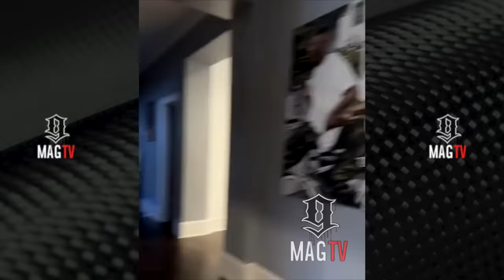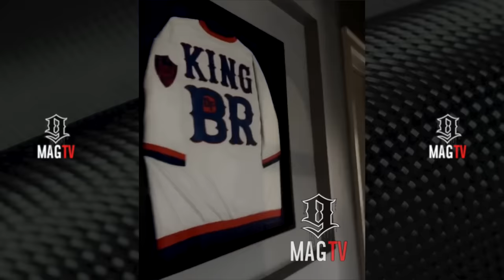Boosie's "Backyard Football Field" Episode Of IGTV Cribs! 🏈